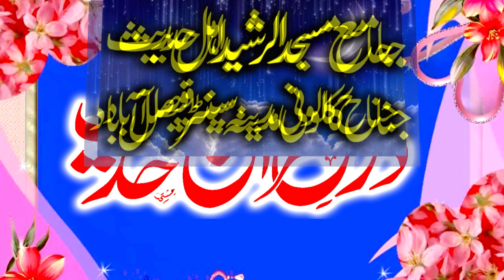Molana Abdul Rehman Johar Sahib. Allah Ki Rehmat .New Interesting Bayan Today 2023